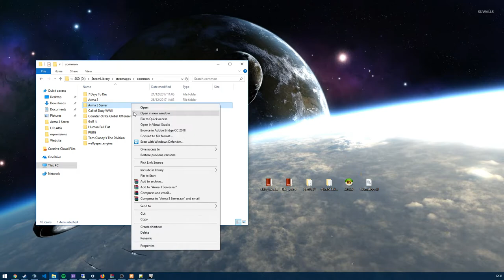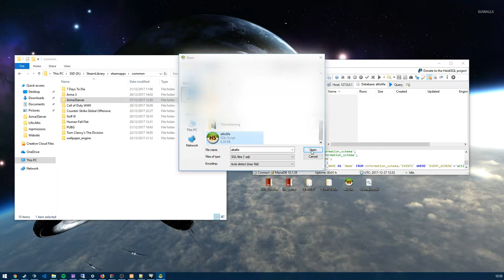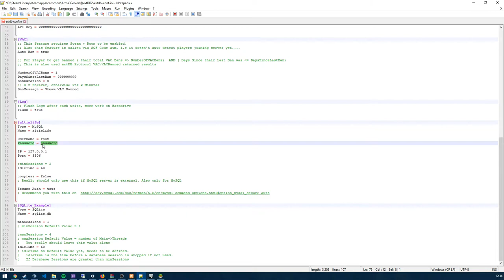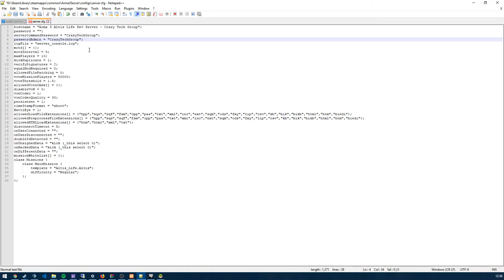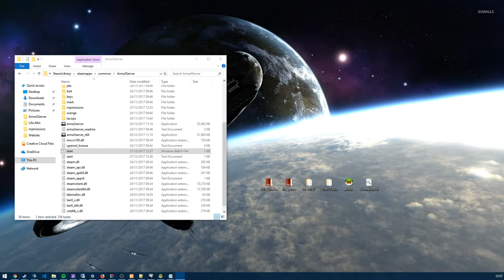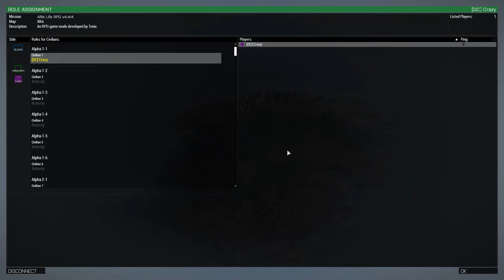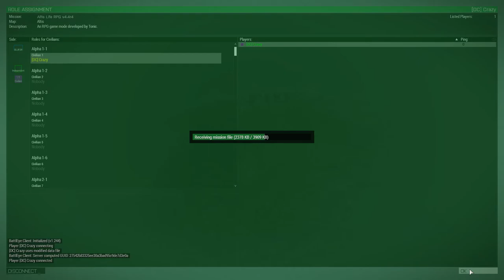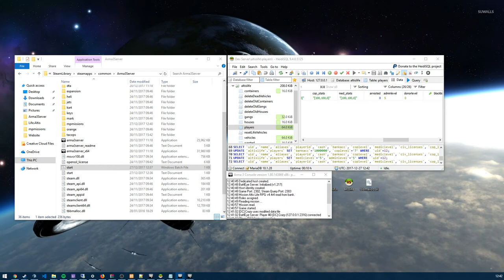Arma 3 Altis Life server setup #1 (The main server)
Hello, I am Leon from Crazy Tech Group and I'm back making videos for all off you. If you want a new video make sure to comment want you want to see next.

Link's and files you need are below